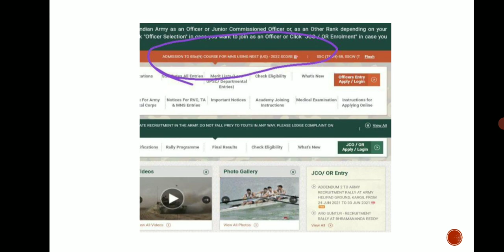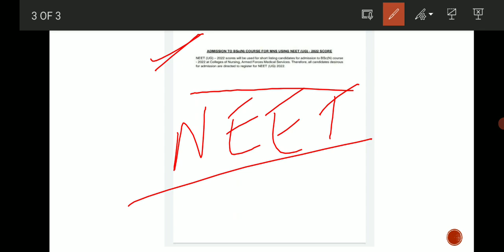MNS 2022 notification release officially|| MNS 2022 NEET UG score